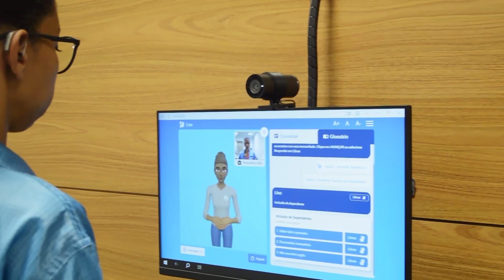Dell Technologies + AI for Human Progress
With artificial intelligence, we aren't just imagining the future, we're building it.
To learn more about Dell's Student TechCrew program and our nonprofit partnerships, please